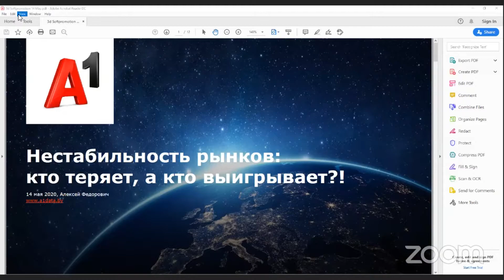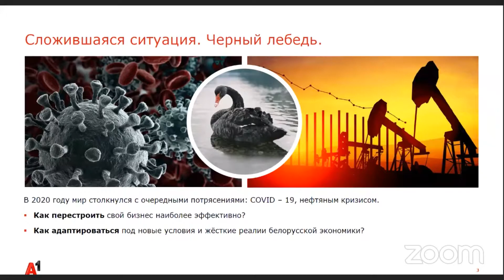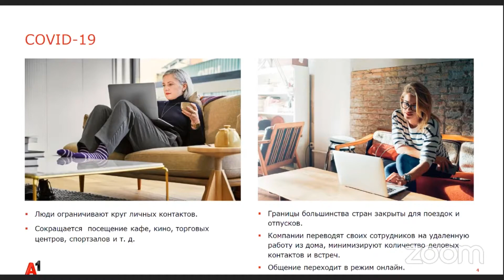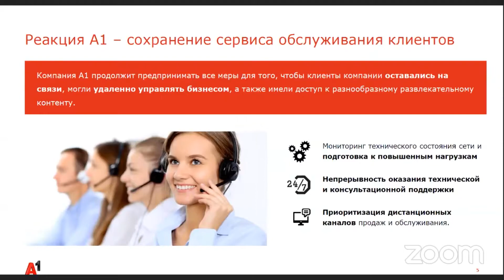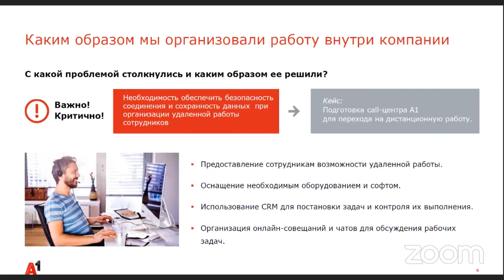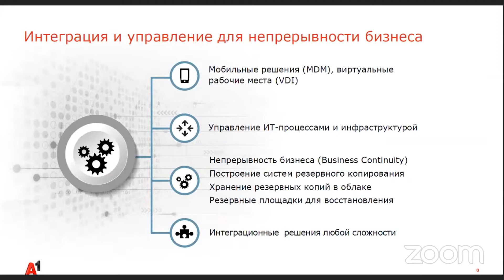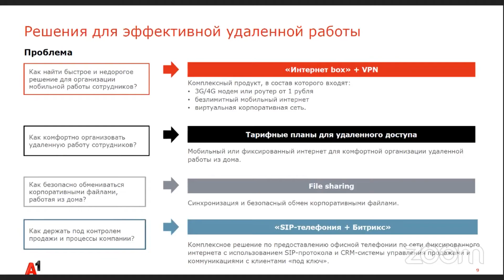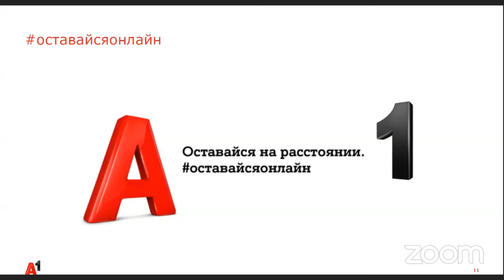Нестабильность рынков: кто теряет, а кто выигрывает?!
Alexey Fedorovich, Head of Sales Department at A1